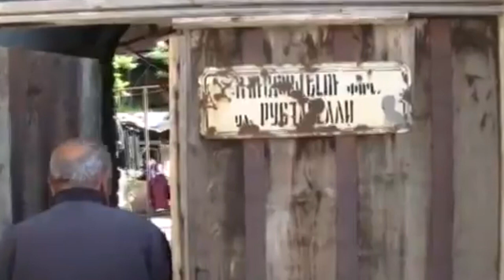Ираванское ханства, история в фотографиях. Мечет переделанное в частный дом.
Россия оккупировало территорию Западного Азербайджана в 1828 году. В дальнейшем на эти земли были переселены армяне с Турции, Ирана, и Южного Азербайджана